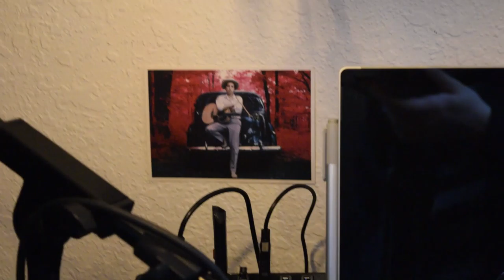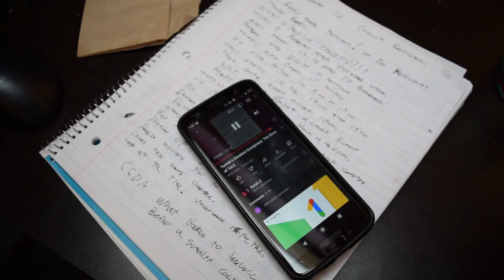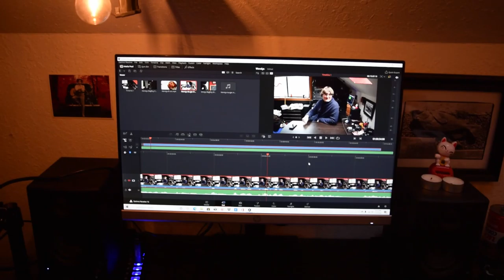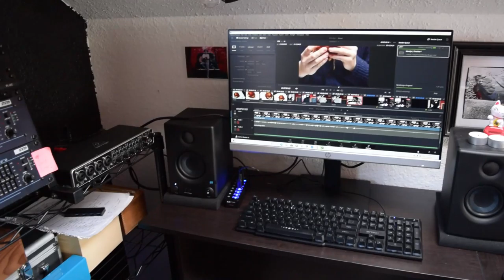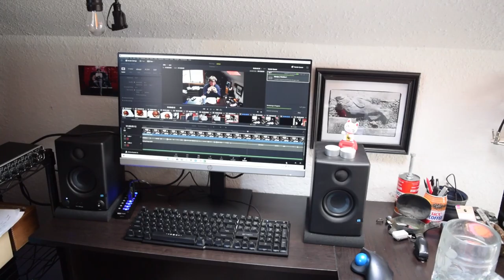I got a new computer! (I'm back!)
So I hope this will explain why I was gone for two weeks. I unbox the HP OMEN Obelisk 875-1022 Gaming computer. its more then I could have ever hoped for! (: